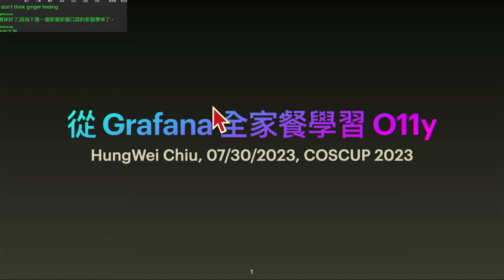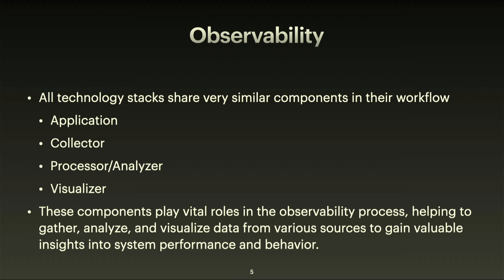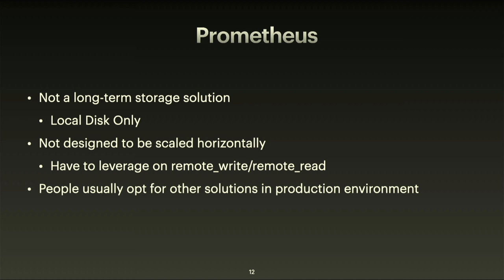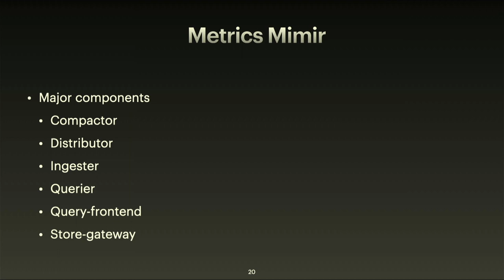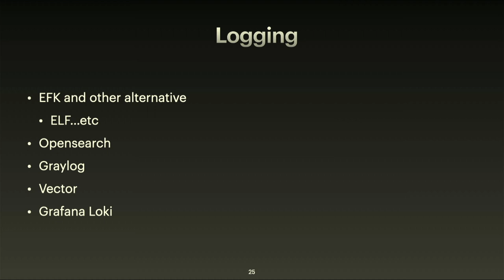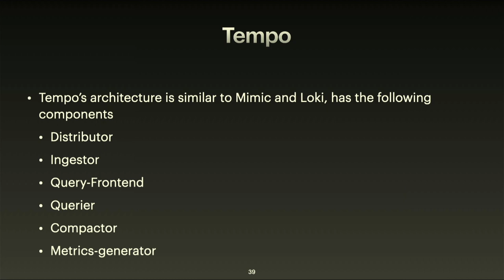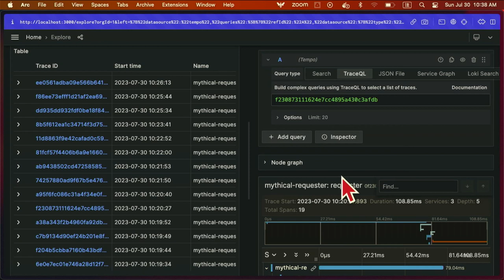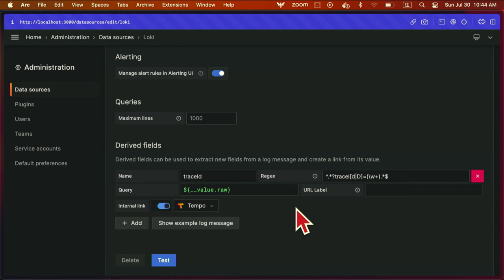Grafana 全家桶，如何打造高可用且具可擴充性的 o11y 平台